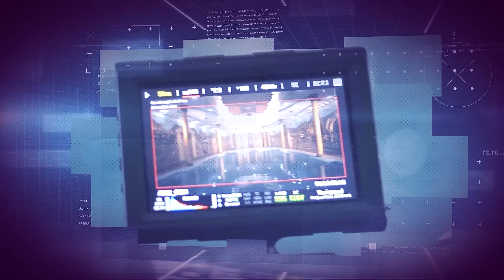Conversa de Bastidores com Fabrício Correia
Conversamos com Bruno Henrique dos Santos, secretário
de Proteção ao Cidadão de São José dos Campos.